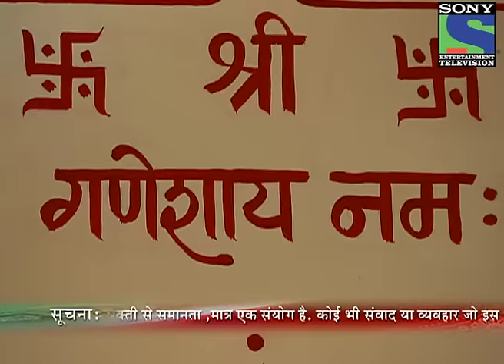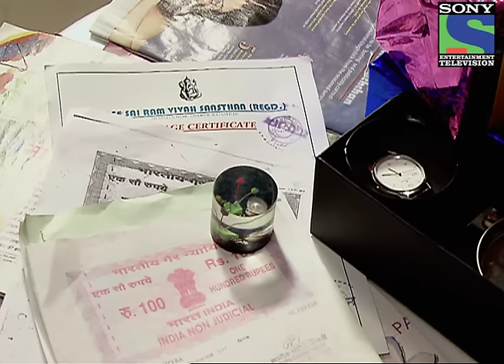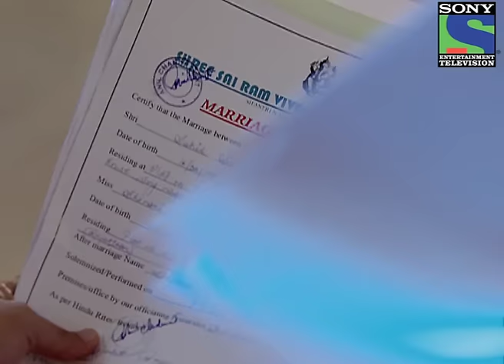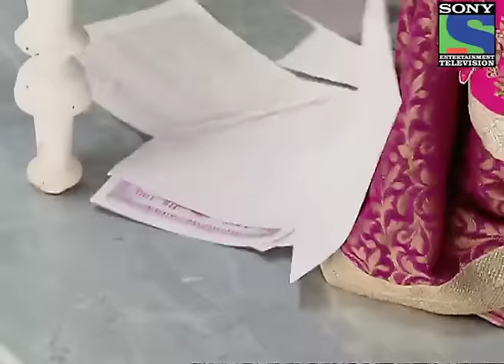Love Marriage Ya Arranged Marriage - Episode 14 - 28th August 2012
""Love Marriage ya Arranged marriage" explores the debate between love marriages and arranged marriages without taking sides. It states that marriage is an everyday partnership where sometimes you need to arrange the love and at other times you have to love the arrangement. It looks at this concept through the story of two best friends - Mansi and Shivani, who are polar opposite in their attitudes and belief, but have the same passion, and commitment towards their relationships and a happy marriage.

Mansi and Shivani are best friends. Mansi comes from a well to do family, very feminine and every Indian man's ideal wife. She is conservative and maintains that she will marry whoever her parents chooses for her.  Shivani is the antithesis of Mansi. She comes from a humble family, she is aggressive and guys look at her more like a buddy than a girl, yet she is not a tomboy. She has taken charge of the household, making her independent. She has a shop named  "Shagun-Shaadi Ka", in which she sells everything in regards to marriage like utilities, arranging brass-band, ghodi and so on and so forth. However, unlike Mansi, she fancies a love marriage yet their friendship remains strong as ever. A marriage in India is not just between two people but the entire family. Going through the ups and downs and beautiful moments in marriage many ties may break,  while many special bonds are formed."